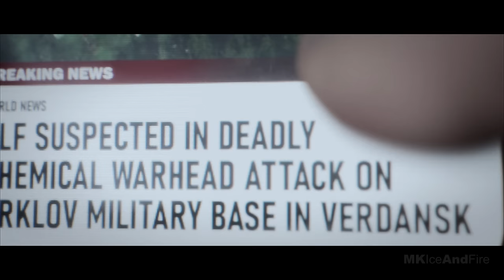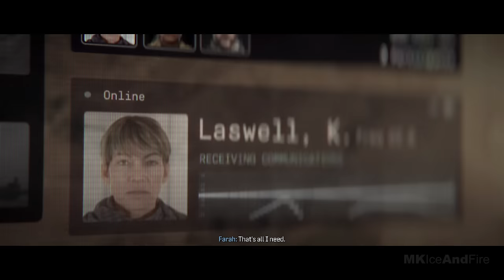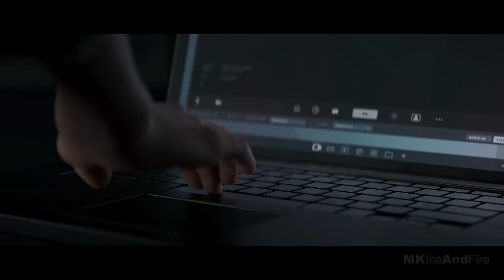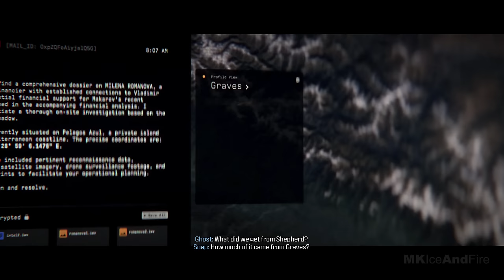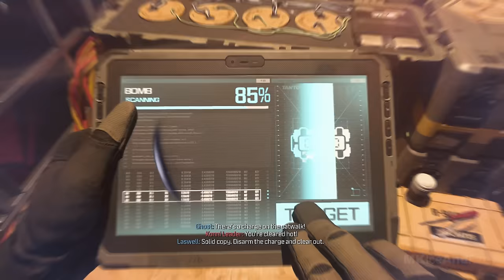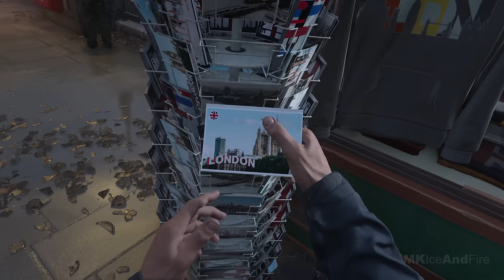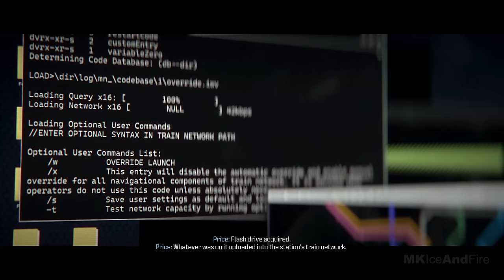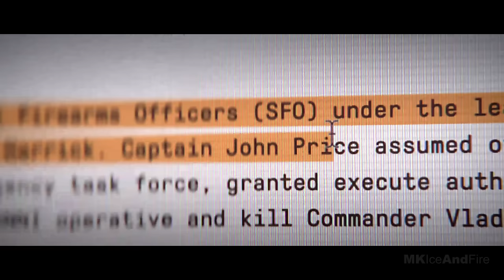CALL OF DUTY MODERN WARFARE 3 Gameplay Walkthrough Part 1 Campaign FULL GAME [4K 60FPS PS5]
Call Of Duty Modern Warfare 3 Walkthrough Part 1 and until the last part will include the full Call Of Duty Modern Warfare 3 Gameplay on PS5. This Call Of Duty Modern Warfare 3 Gameplay is recorded in 4K 60FPS on PS5 and will include the full game, all endings and all boss fights.

The all-new Call of Duty Modern Warfare 3 2023 delivers an FPS single and multiplayer experience that continues to raise the bar by focusing on fast-paced action. Prepare yourself for a cinematic thrill-ride as only Call of Duty can deliver. Call Of Duty Modern Warfare 3 will launch with a single-player campaign, new Multiplayer modes and a narrative-driven co-op experience.